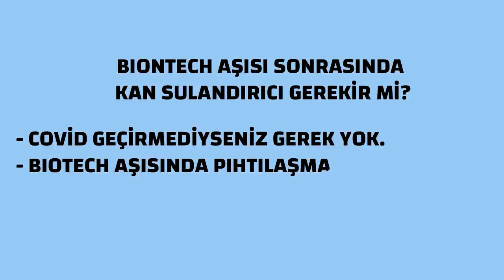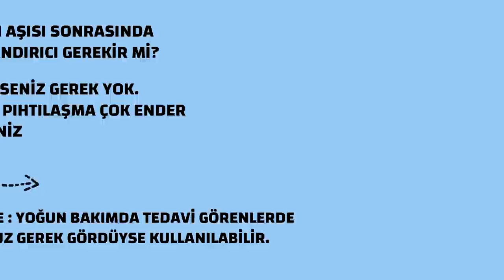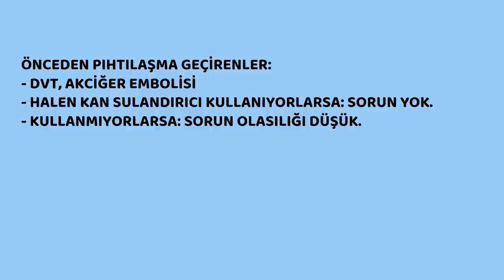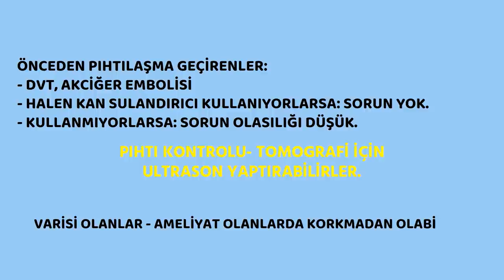Biontech Aşısı Kan Sulandırıcı, Prof.Dr.Serdar Akgün, Serdar Akgün Videoları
Biontech aşısı ve kan sulandırıcı konusunda gelen sorular için bu videoyu hazırladım. Kan sulandırıcı ilaç gerekli mi? Kan sulandırıcı kullananlar ne yapacak?